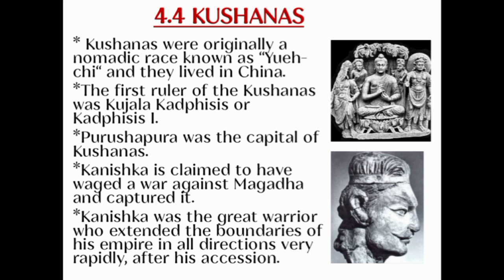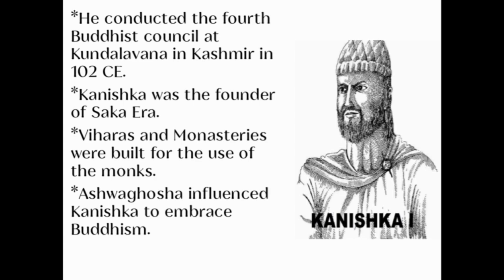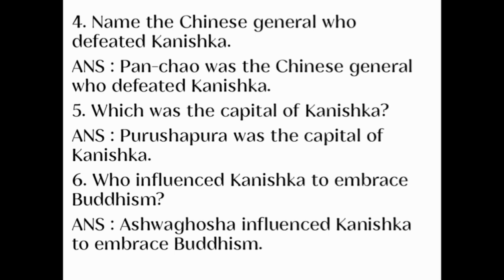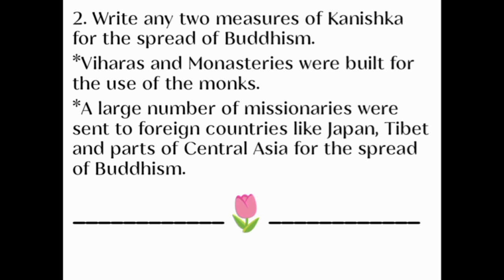CLASS 12TH HISTORY 4.4 CHAPTER KUSHANAS SHORT EXPLANATION AND ALL ONE MARKS Q+A KARNATAKA BOARD